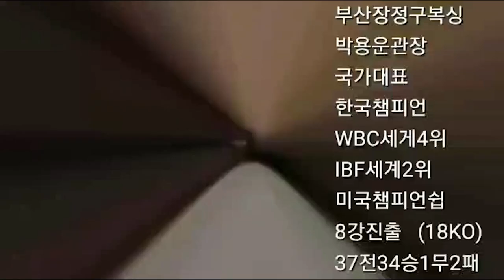한국 밴텀급 1차 방어전 5회 TKO 풀영상!! 고기창VS정종원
복싱M 한국 밴텀급 타이틀 매치 고기창 선수 와 정종원 선수 경기
풀 영상 !!